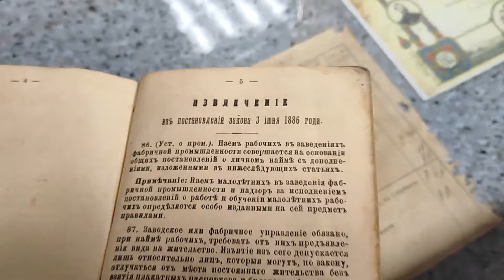История в деталях. Расчетная книжка кузнеца Егора Васильева. 1916 год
Расчетная книжка кузнеца Егора Васильева представлена в музее Тверского вагоностроительного завода.
Документ выпущен еще в 1916 году. Он представляет собой что-то вроде современного трудового договора. В книжке напечатаны выдержки из Фабричного законодательства Российской Империи, личные данные, правила внутреннего распорядка завода и еще много всего любопытного.